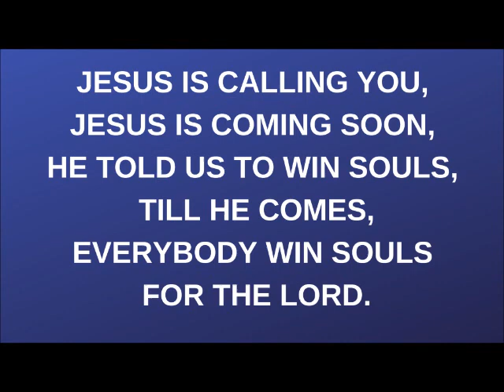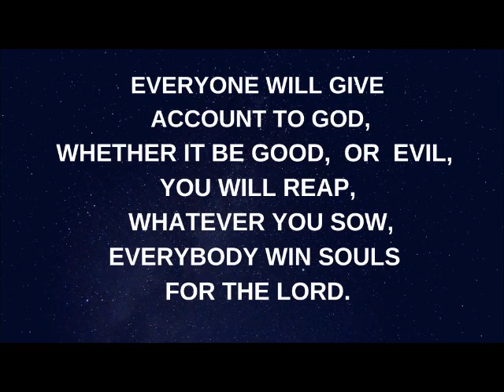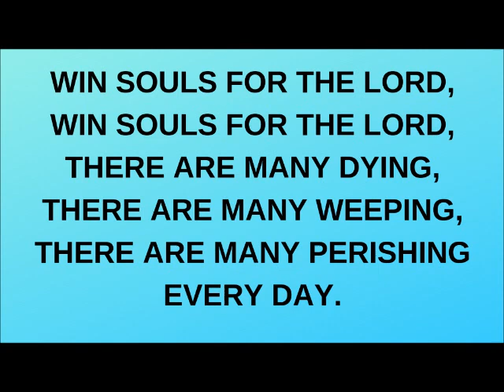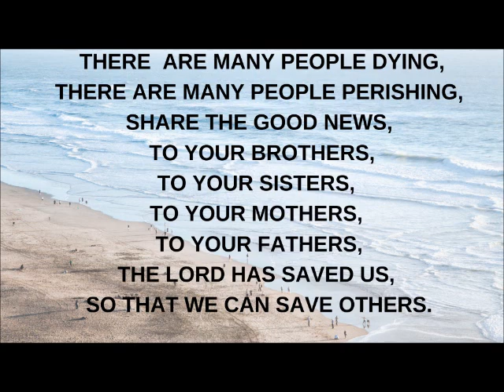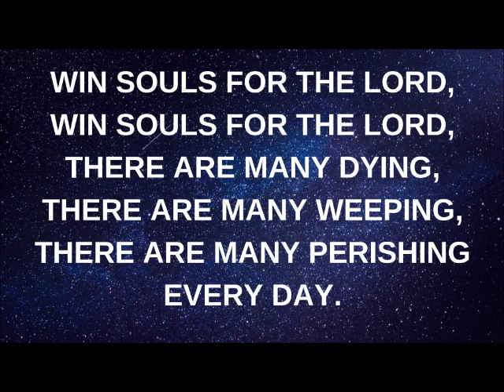Win souls for the Lord by Evang. Blessing Olubanjo